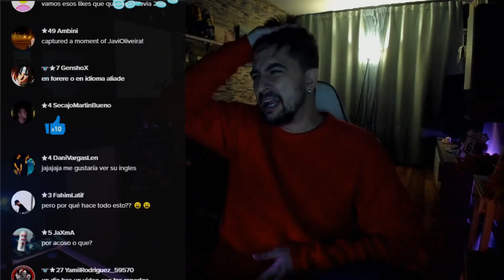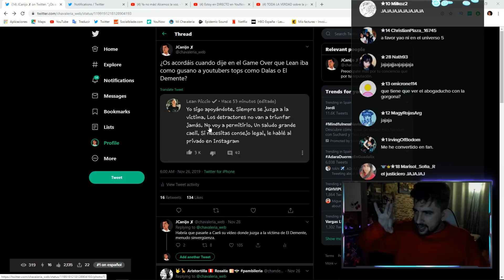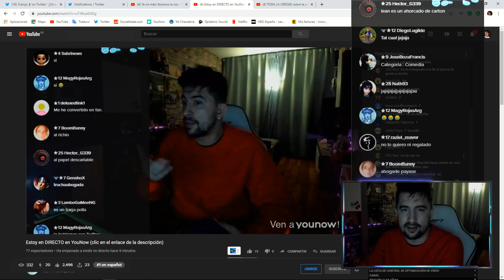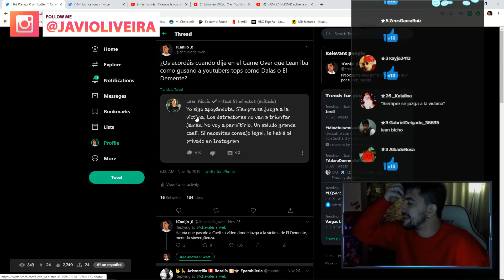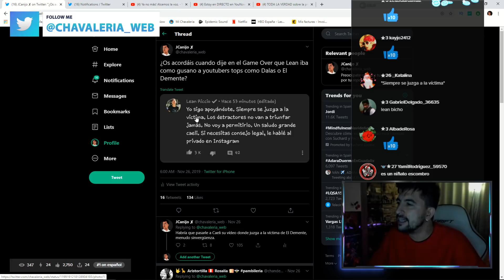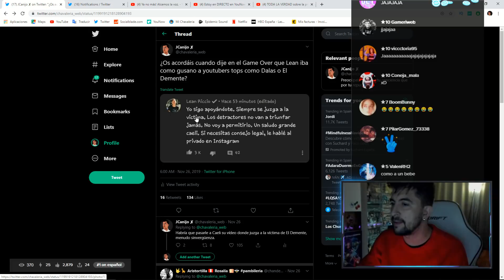Lean Riccio suplicando atención a Caeli 💔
💰 Si quieres apoyar mi contenido